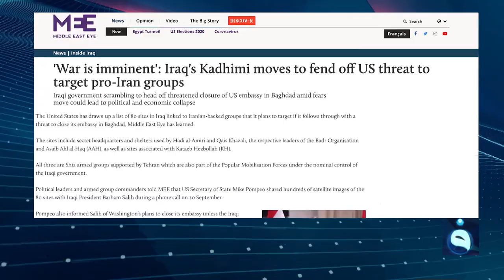تقرير : واشنطن تستعد للرد إذا واصلت الفصائل استهداف سفارتها